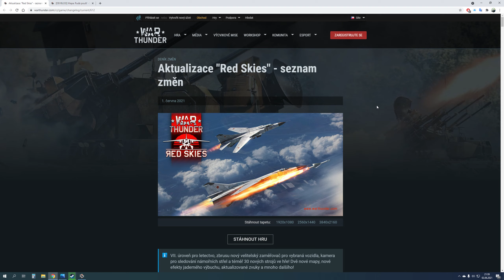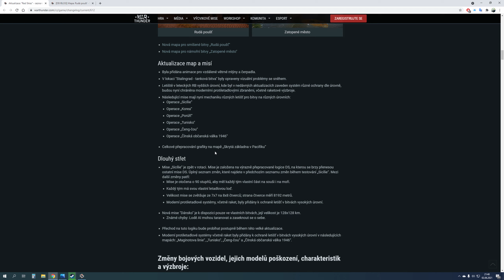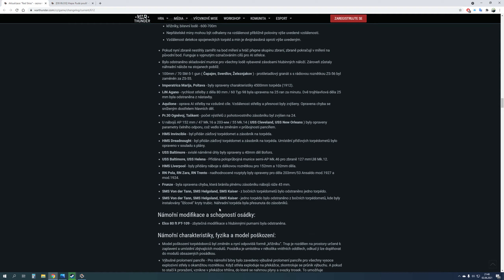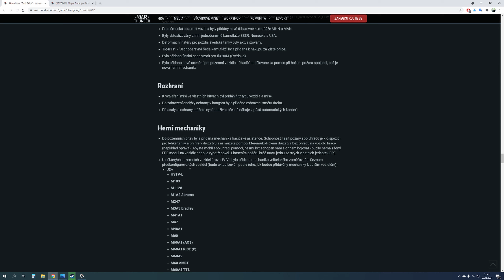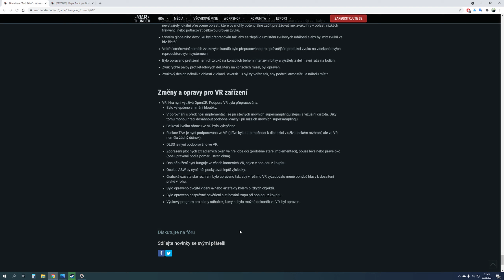War Thunder CZ #63 │ WTinfo │ UPDATE: Červená Obloha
📢 V dnešním videu se pobavíme o novém updatu Red Skies! 📢